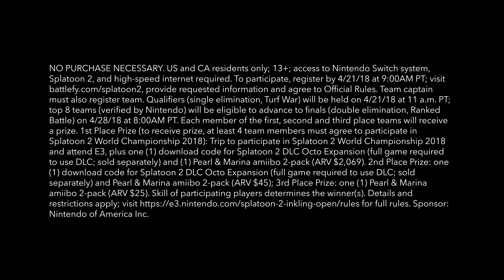Splatoon 2 - U.S./Canada Inkling Open 2018 - Nintendo Switch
Play for a chance to win a spot at the Splatoon 2 World Championship in Los Angeles from June 11-12! Grab your Nintendo Switch, the Splatoon 2 game, and three teammates (and up to one alternate) for this open, online tournament!

Learn more about the Splatoon 2 U.S./Canada Inkling Open 2018 Qualifiers

NO PURCHASE NECESSARY. US and CA residents only; 13+; access to Nintendo Switch system, Splatoon 2, and high-speed internet required. To participate, register by 4/21/18 at 9:00AM PT; provide requested information and agree to Official Rules. Team captain must also register team. Qualifiers (single elimination, Turf War) will be held on 4/21/18 at 11 a.m. PT; top 8 teams (verified by Nintendo) will be eligible to advance to finals (double elimination, Ranked Battle) on 4/28/18 at 8:00AM PT. Each member of the first, second and third place teams will receive a prize. 1st Place Prize (to receive prize, at least 4 team members must agree to participate in Splatoon 2 World Championship 2018): Trip to participate in Splatoon 2 World Championship 2018 and attend E3, plus one (1) download code for Splatoon 2 DLC Octo Expansion (full game required to use DLC; sold separately) and (1) Pearl & Marina amiibo 2-pack (ARV $2,069). 2nd Place Prize: one (1) download code for Splatoon 2 DLC Octo Expansion (full game required to use DLC; sold separately) and Pearl & Marina amiibo 2-pack (ARV $45); 3rd Place Prize: one (1) Pearl & Marina amiibo 2-pack (ARV $25). Skill of participating players determines the winner(s). for full rules.